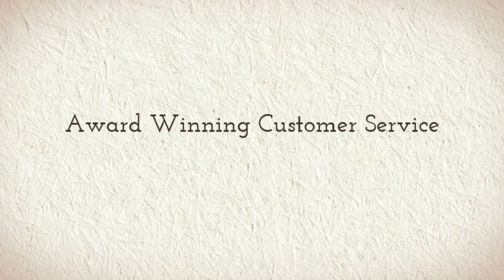Review of After Six 6611 dress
Have you selected your bridesmaid dresses for your wedding? If not then check out this After Six 6611 bridesmaid dress. Your ladies-in-waiting will look stunning in this refined dress and your wedding day will not soon be forgotten. Dessy is a global leader in bridal style and After Six is among their most popular lines. Envision how perfect your bridesmaids will happily look with this very adorable gown! After Six's classic styling will have everyone at your wedding in awe with the perfect color coordination.

And for the widest collection and very best sales prices in After Six Bridesmaid gowns, please visit Madame Bridal now